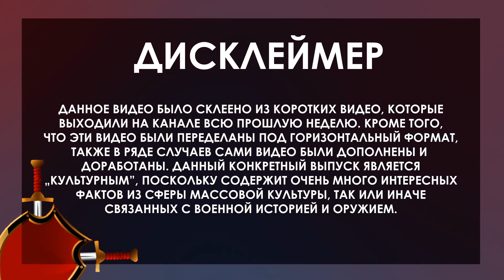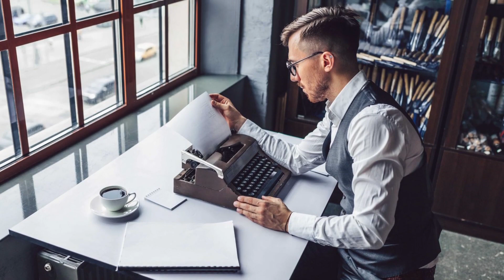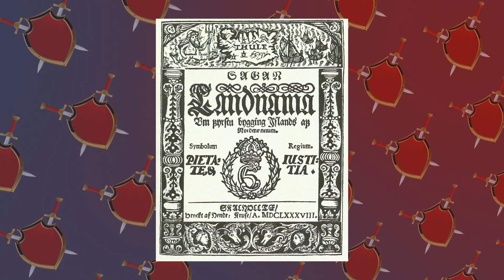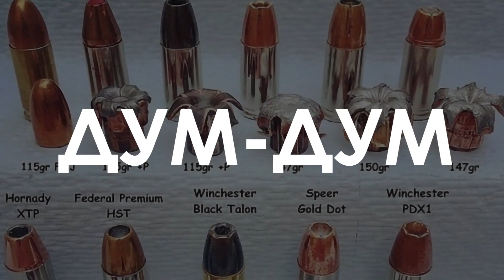ИНТЕРЕСНЫЕ ФАКТЫ О ВОЕННОЙ ИСТОРИИ #11: КУЛЬТУРНЫЙ ВЫПУСК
Данный выпуск интересных фактов получил подзаголовок "культурного", поскольку в нем масса фактов из массовой культуры: телесериалов, фильмов, песен и т. д. Похожие темы у меня проскакивали и раньше, и в дальнейшем их будет становиться только больше. Я хочу показать, как художественные произведения тесно взаимосвязаны с реальностью, которая постоянно уходит в историю, и этот выпуск является лишь пробником кое-чего, что ждет вас в дальнейшем.

Тайм-коды:
0:00 Начало
0:20 Игра в кальмара
1:23 Русские гусары в монашеских рясах
2:25 Один из MARVEL и на самом деле
3:35 Греческий бандит и его странные фото
4:44 Вся правда про песню "Чёрный ворон"
5:47 Боевые исландские дипломаты
6:46 Пули Дум-Дум в "Кто подставил кролика Роджера?"